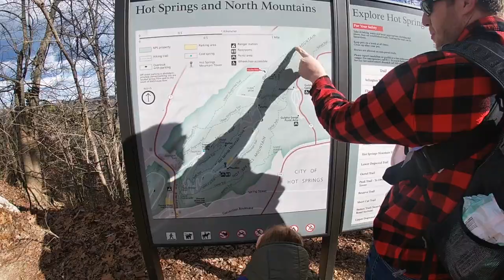Goat Rock Trail 2021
In today's adventure we go on a short invigorating hike in Hot Springs National Park in Hot Springs, Arkansas.

Say hello on instagram @bethanyforsyth44